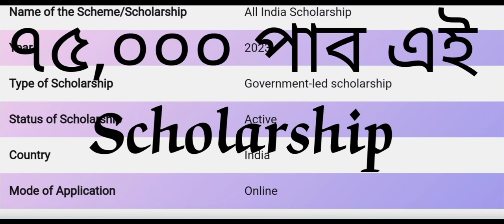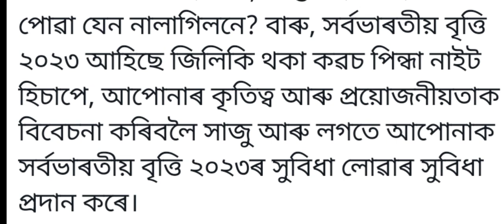New Scholarship Scheme 2023 // 12th Passed Scholarship // 10th Passed Scholarship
scholarship
scholarship 2023
12th pass scholarship 2023
online scholarship
scholarship for 12th passed
hs scholarship 2023
matric pass scholarship 2023
10th pass scholarship 2023
10th pass scholarship 2023
10th pass scholarship
MLA Scholarship 2023 || SUHRID scholarship Assam 2023 MLA foundation scholarship 2023
eligibility criteria for mla scholarship
eligibility criteria for mla scholarship 2023
how to apply mla scholarship
mla scholarship
mla scholarship 2023
mla scholarship for assam students
mla scholarship form fill up
scholarship for assam students
scholarship for mbbs students in assam
suhrid scholarship 2023
suhrid scholarship application form 2023
Scholarship 2023
Class 1-10
hs
ug
Minority Scholarship 2023
pre metric scholarship 2023
post metric scholarship 2023
Assam scholarship
Assam government scholarship
Assam govt scholarship 2023
himanta Biswa Sharma
himanta Biswa Sharma announcement
ranoj Pegu
Assam education
nsp scholarship
minority
minority scholarship 2023
Assam minority scholarship 2023